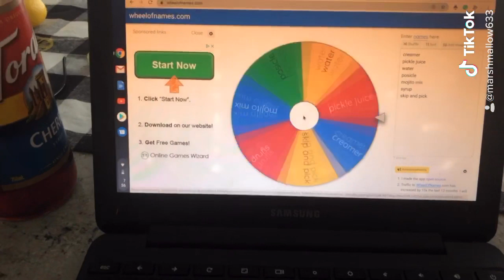•Part 7• Proteinshake vs. Syrup